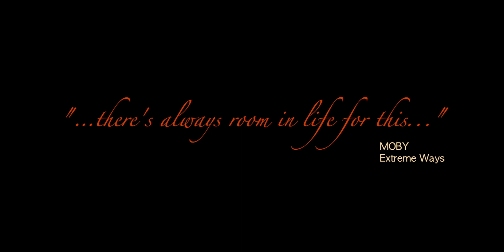THIS, is paragliding! EXTREME WAYS - paragliding xc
Back to Kroonstad (South Africa) for some great paragliding xc! This time Kelvin joined me in this paragliding xc expedition. A newbie to paragliding, Kelvin did a remarkable 72 km; I did exactly 100km.